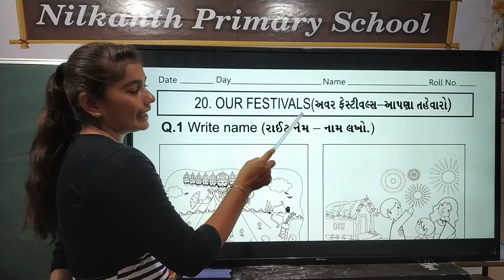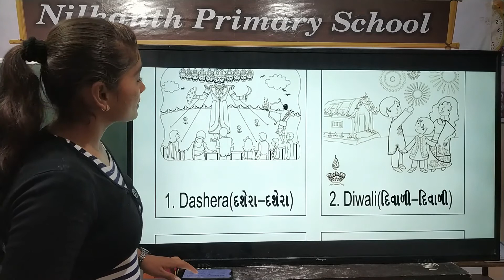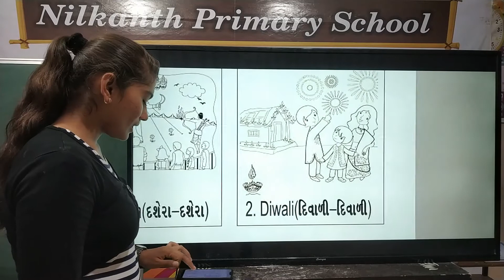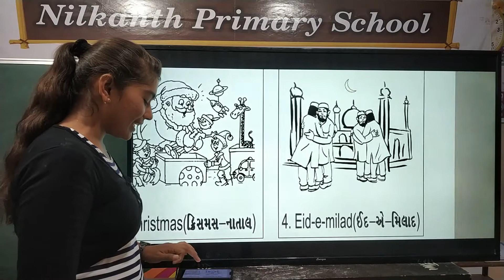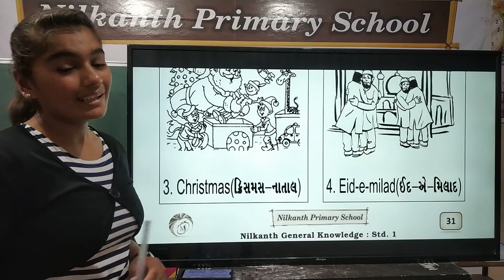GK std 1 page 31